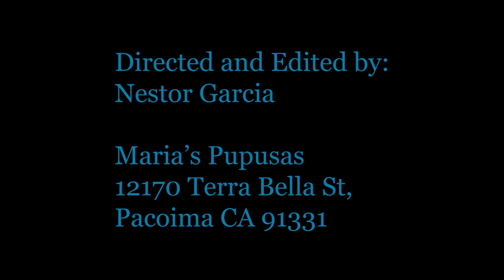Maria's Pupusas - Created by Nestor Garcia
Maria's Pupusas are a personal favorite pupusa of mine in the San Fernando Valley. Legend has it that when having covid and losing your taste, these give your tastebuds a revival. Take it from my experience. If Maria's Pupusas were on Yelp, there would be a five star rating.